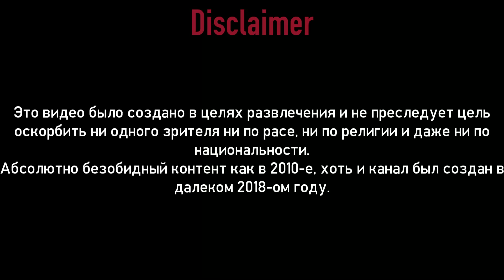Riding Vehicles In Jungle Rock Island | BeamNG.drive | MANS Games & Blog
MANS Presents!!!
Imagine you are a owner of a 1980's Japanese vehicle like Ibishu Pigeon just like here or a whtie luxury owner, 4 example, of a ETK 700 Series... So what's the point of this video, by the way? You can feel the drive of two vehicles - Ibishu Pigeon Van 660 & ETK 700 Series in Jungle Rock Island!

ETK 700 Series is the predecessor of ETK 800 series made since 2005 to 2012.

Link